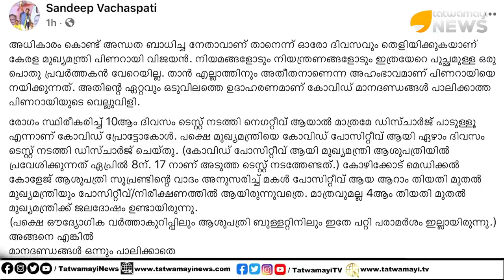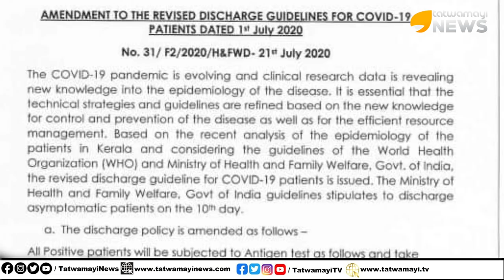മുഖ്യമന്ത്രിക്ക് കൊറോണ ദാ വന്നു ദേ പോയി...പ്രോട്ടോക്കോളോ ? കടക്കു പുറത്തു | PINARAYI